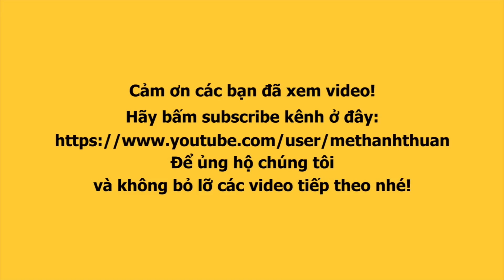Màn trình diễn của Hoài Sa, Vicky Trần trong chung kết Miss International Queen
Toàn bộ phần thi của Hoài Sa và Vicky Trần tại chung kết Miss International Queen 2020.